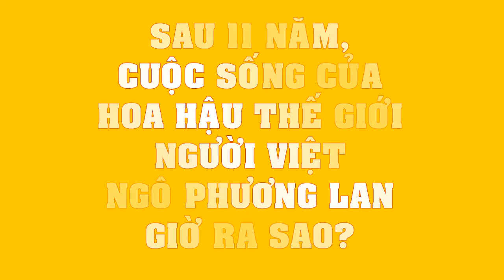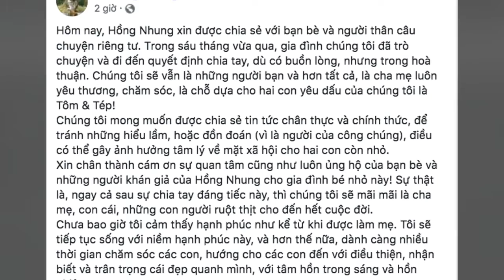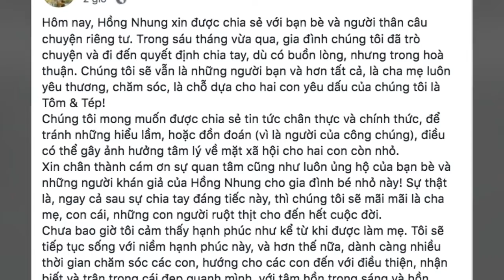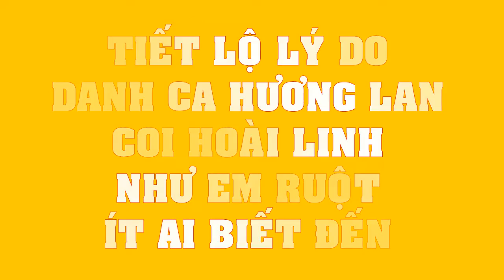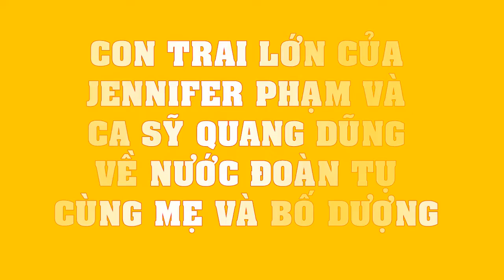Sau 11 năm cuộc sống của Hoa hậu Thế giới người Việt Ngô Phương Lan giờ ra sao